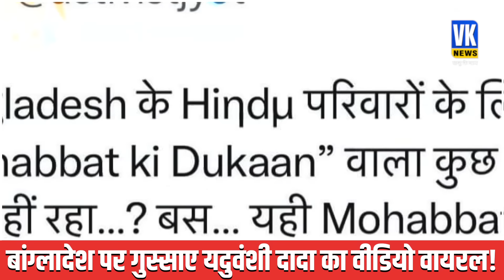यदुवंशी दादा का वीडियो हुआ वायरल, अखिलेश, तेजस्वी और राहुल को बुरी तरह लताड़ा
यदुवंशी दादा का वीडियो हुआ वायरल, अखिलेश, तेजस्वी और राहुल को बुरी तरह धोया |
Old farmer man viral video on Akhilesh, Tejasvi Yadav & Rahul Gandhi on Bangladesh clashes |